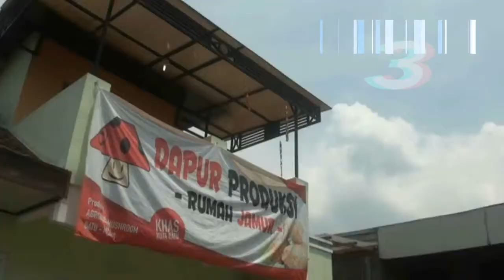Kemarau Berkepanjangan, Produksi Jamur di Batu Anjlok